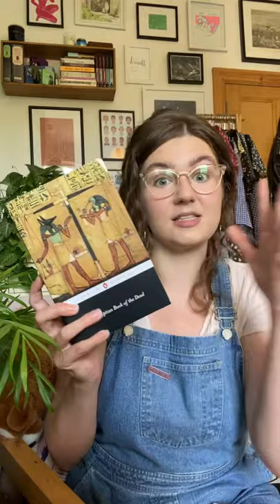Where can you read and learn about ancient Egyptian mythology?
I thought I'd give these shorts a shot using a video I made recently for *ahem* another platform. Let me know if you'd like me to share more! You can also follow me elsewhere @jeantshoughts for more short content like this.

Here are the links to the books mentioned:
Egyptian Myth: A Very Short Introduction
Egyptian Book of the Dead
The Tale of Sinuhe
Writings from Ancient Egypt
The Penguin Book of Myths and Legends of Ancient Egypt